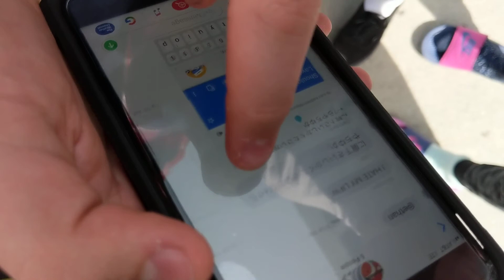Life Wiithout Barndarn S1E25 Part 2